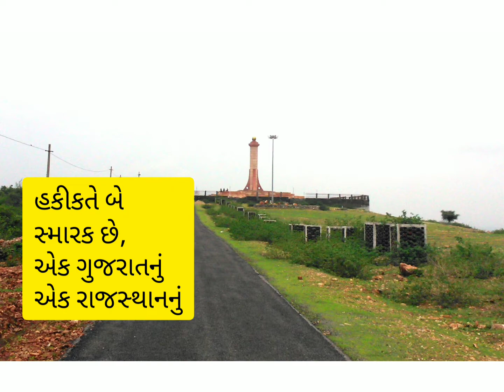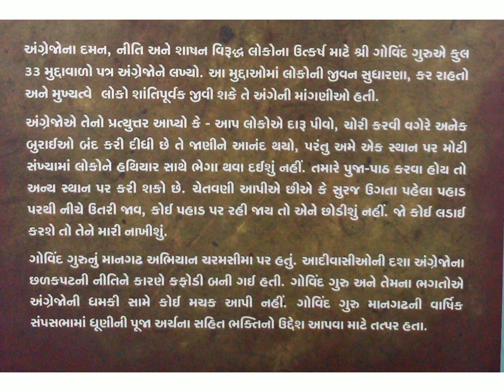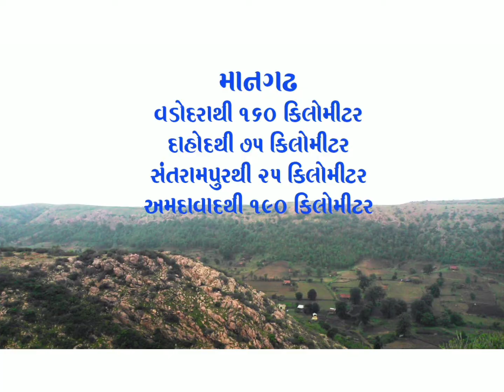Mangarh The Jallianwala Bagh of Gujarat - માનગઢ, ગુજરાતમાં જ્યાં જલિયાંવાલાં જેવો હત્યાંકાંડ થયો હતો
સંતરામપુર પાસે આવેલો માનગઢ ડુંગર પ્રાકૃતિક સૌંદર્યની દૃષ્ટિએ સ્કોટલેન્ડ જેવો છે. પણ આ ડુંગરના સૌંદર્ય પાછળ 1500થી વધારે ભીલોનું રક્ત રેડાયેલું છે. અંગ્રેજો સામે પડેલા ભીલોને અહીં દગાથી મારી નાખવામાં આવ્યા હતા. એ ઓછા જાણાતી સ્થળની સફર..